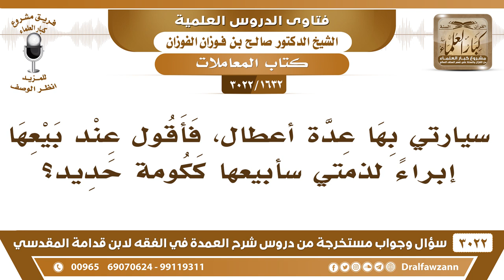[1632- 3022] سيارتي بها عدة أعطال، فأقول عند بيعها إبراء لذمتي سأبيعها كَكَوْمَة حديد، فما الحكم؟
الجَوَابُ: لا هذا مجهول، قل فيها العيب الفلاني، اذكر العيب اللي فيها، أما إنك تقول حديد هو ما شرى حديد هو شاري سيارة، فلا يجوز تخفي عليه العيب الذي فيها، لا بد تبينه، فيها كذا فيها كذا
للاشتراك في قناة الشيخ صالح الفوزان

للاستفسار والإقتراحات والدعم
رئيس الفريق
لمشروع كبار العلماء